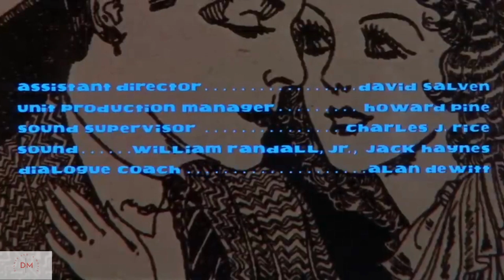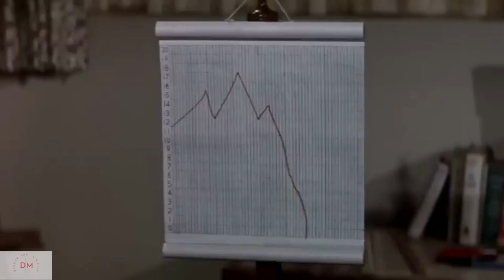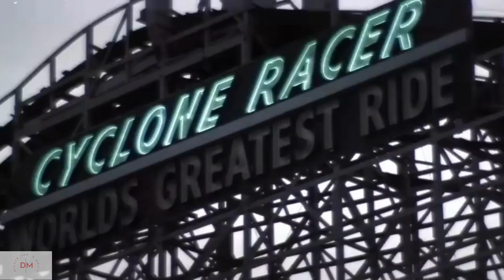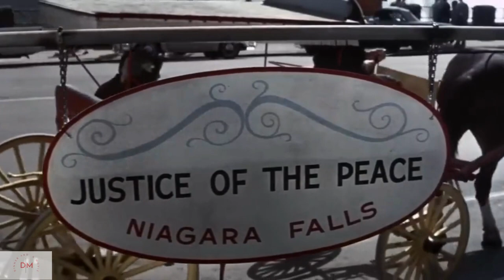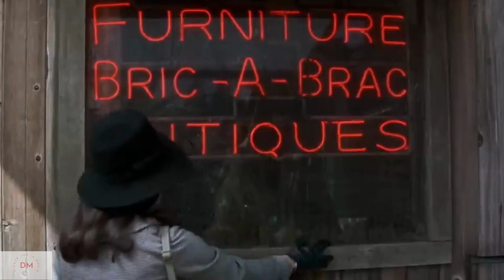Luv - Jack Lemmon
Harry is a barely functional human. He meets an old friend who is having marital problems as Harry is about to leap off of a bridge. His friend decides that Harry is the man to take his wife away from him so that Milt can be with his girlfriend. Ellen and Harry have an instant attraction and in a short while Harry is wearing Milt's suits and Milt is free. But, Ellen soon discovers that Harry is the world's worst roommate.

Cast
Common as Vincent
Michael Rainey Jr. as Woody Watson
Dennis Haysbert as Mr. Fish
Danny Glover as Arthur
Lonette McKee as Grandma
Charles S. Dutton as Cofield
Meagan Good as Beverly
Marz Lovejoy as Angel
Marc John Jefferies as Newt
Michael K. Williams as Detective Holloway
Tracey Heggins as Leslie
Clark Johnson as Harold Barnes
Russell Hornsby as Detective Pratt
Sammi Rotibi as Jamison

Reception
On review aggregator website Rotten Tomatoes, the film holds an approval rating of 34% based on 41 reviews, with an average rating of 5.2/10. On Metacritic, the film has a weighted average score of 52 out of 100, based on 21 critics, indicating "mixed or average reviews".

Owen Gleiberman of Entertainment Weekly gave the film a C−, writing, "The actor and rapper Common has become a highly skilled screen star, but this touchy-feely dud does him wrong... The first sign that something is off in the movie is when Vincent decides to give his kid nephew (Michael Rainey Jr.) a lesson in thug life. The second is that the director, Sheldon Candis, can't decide if that's a good thing. No wonder every scene wobbles around."